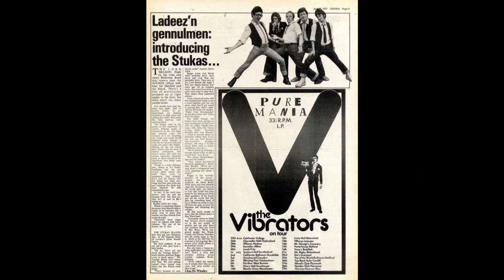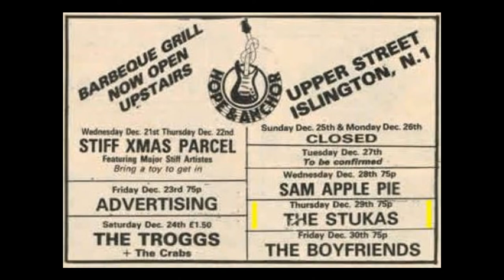The Stukas at The Greyhound 1977 - What's it all About?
How much more Pub Rock could you get? A very early (pre-waistcoat?) live track recorded at The Greyhound, Fulham Palace Road, West London in 1977.
This song was written by Mick Smithers.